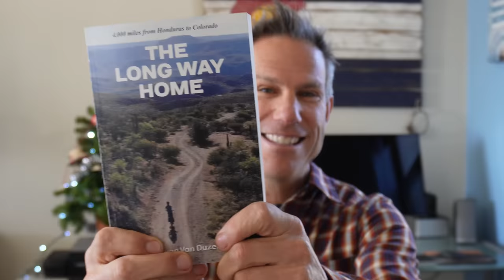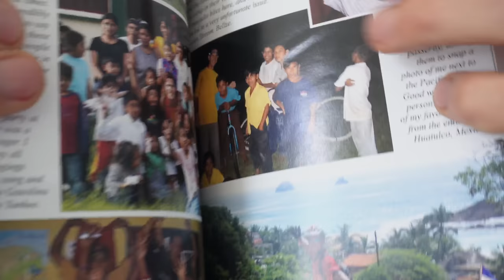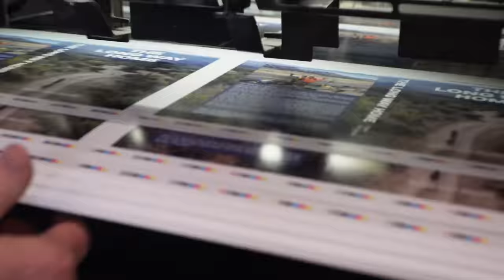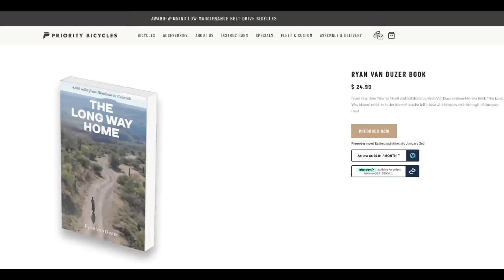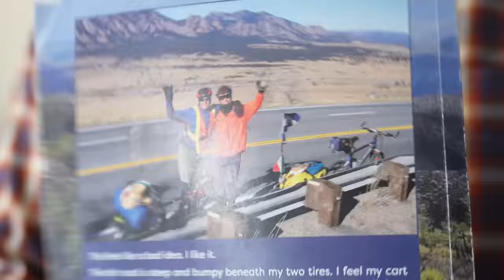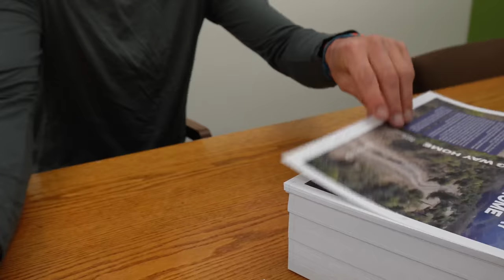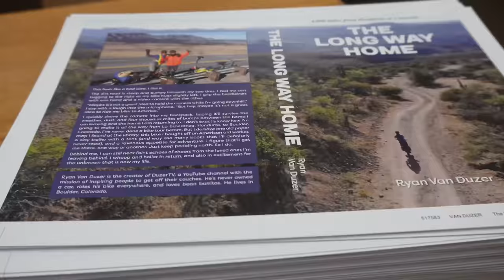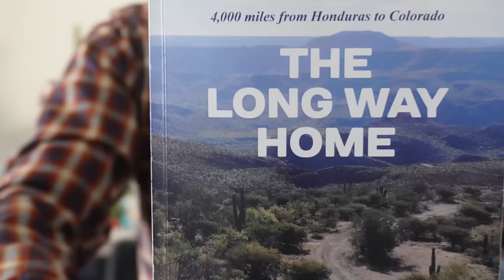My Book is FINALLY Here!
This book has been a labor of love for many years, and I'm so excited to finally release it to the world. Back in 2005, I decided to jump on my bike and ride it home to Boulder, Colorado. I'd been living and working in Honduras for 2 years as a Peace Corps volunteer, and I decided that biking 4,000 miles to Colorado would be the best way to get home. This monumental experience led to my career as an adventure storyteller. You can watch a documentary about my experience